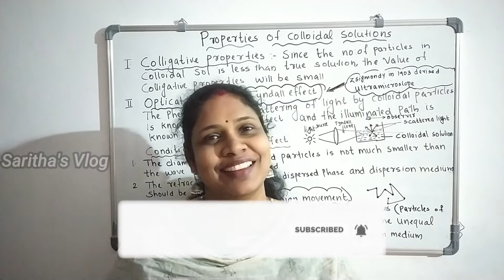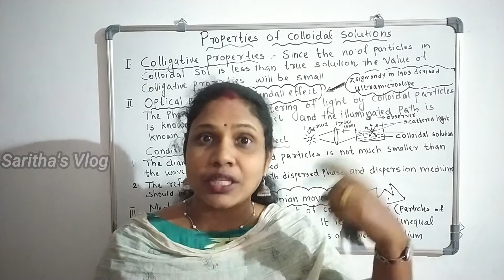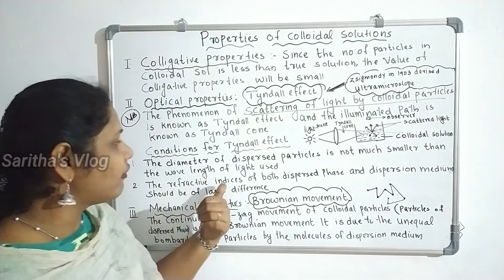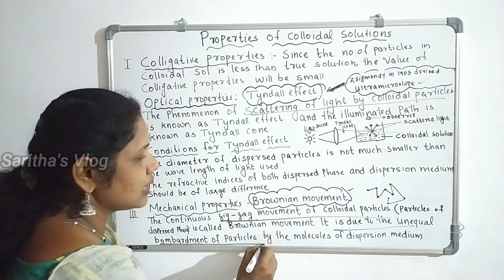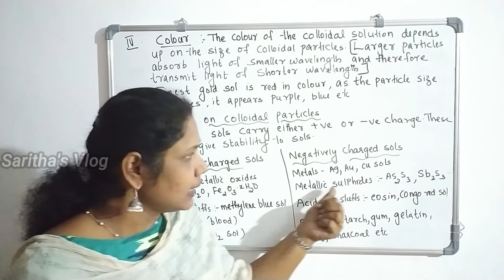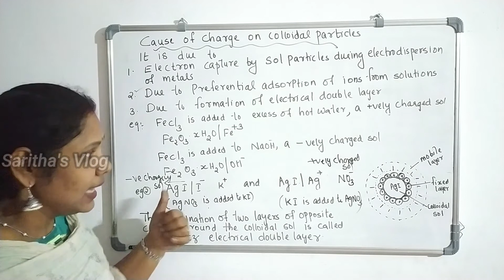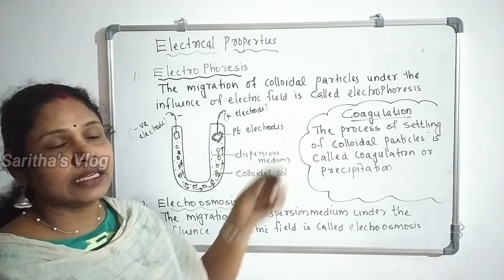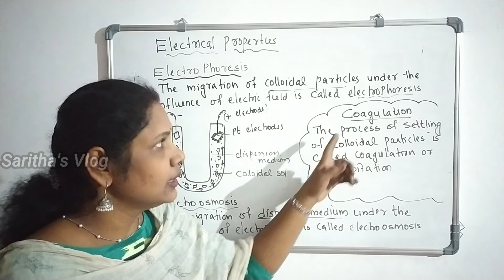PROPERTIES OF COLLOIDS/SURFACE CHEMISTRY/PART 11/CH 5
the very important topic in the chapter surface chemistry is the properties of colloids.many important properties like colligative properties,optical properties,electrical properties,machanical properties are explained in this video.students will get an idea about tyndall effect,brownian movement,electrophoresis,electroosmosis,zeta potential all are described in this 30 minute video.it is worthful for all the cllass 12 science students